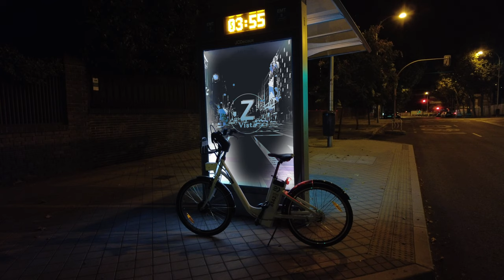Madrid 4 a.m. 🚴 Jazz ride 🚴 Insomniac bike ride along a summer night 🎵 Miles Davis Bitches Brew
August. 3:55 am 28ºC / 82,4º F. Join this night bike tour to combat the insomnia produced by the summer heat in the city, with the streets practically empty for your exclusive enjoyment.
On this night we will ride with an electric bicycle through some of the usually busiest streets of Madrid, the capital of Spain, in a somewhat dreamlike way to the jazz music rhythm of Miles Davis "Bitches Brew"
It is recommended to activate 4k playback and the use of headphones

On this virtual tour we will pass cycling through the streets: Avenida de Alfonso XIII, Principe de Vergara, Plaza del Marqués de Salamanca, Calle de Jose Ortega y Gasset, Francisco Silvela, Calle Alcalá, Calle de Goya, Plaza de Colón, Paseo de Recoletos, Calle de Bárbara de Braganza , Calle de Fernando VI, Calle de Mejía Lequerica, Barceló, Calle de Fuencarral, Calle del Divino Pastor, San Bernardo, Carranza, Sagasta, Calle de Santa Engracia, Glorieta de Cuatro Caminos, Calle de Bravo Murillo, and ending in Plaza Castilla

Recorded with a DJI pocket 2 in 4k - August 16th, 2021

Copying, editing or redistribution of the material in this video is prohibited.

Bitches Brew · Miles Davis · John McLaughlin · Wayne Shorter · Chick Corea · Joe Zawinul

The Complete Bitches Brew Sessions

Associated  Performer: Miles Davis feat. John McLaughlin, Wayne Shorter, Chick Corea & Joe Zawinul
Bass  Clarinet: Bennie Maupin
Bass  Guitar: Harvey Brooks
Bass, Soloist: Dave Holland
Drums: Lenny White
Drums: Jack DeJohnette
Congas: Don Alias
Shaker: Jumma Santos
Producer: Teo Macero
Recording  Engineer: Stan Tonkel

The idea of the channel is to offer immersive virtual walks filmed from a subjective point of view ( POV ) in 4k on foot, by bike... and also places where you can simply stop to rest and relax listening to the ambient and nature sounds.

Z vista videos